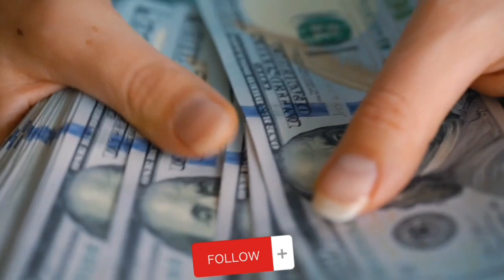ফেসবুকের মালিক কোন স্মার্টফোন ব্যবহার করেন? What phone does Mark Zuckerberg use?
আমাদের মনে অনেক সময় সাড়া দেয় যে বড় বড় কোম্পানির সিওরা কি ফোন ব্যবহার করে, কোম্পানির মালিক রা তারা কোন অপারেটিং সিস্টেম ব্যবহার করে, তারা কোন কোম্পানির ফোন ব্যবহার করে, কোম্পানির মালিক রা কি মডেলের ফোন ব্যবহার করে। তারই ধারাবাহিকতায় এই ভিডিওতে আলোচনা করবো যে , ফেসবুকের মালিক বা ওনার কোন ফোন এবং কোন কোম্পানির ফোন ব্যবহার করে।